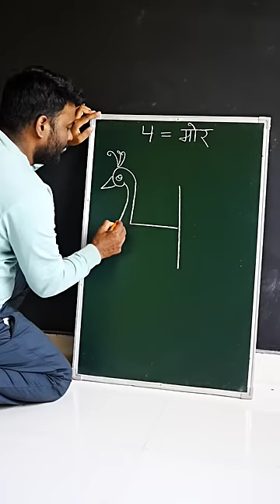4 = Peacock 🦚 Drawing Easy for beginners